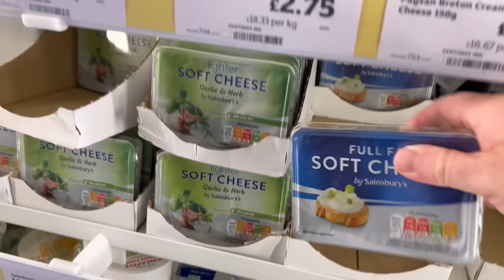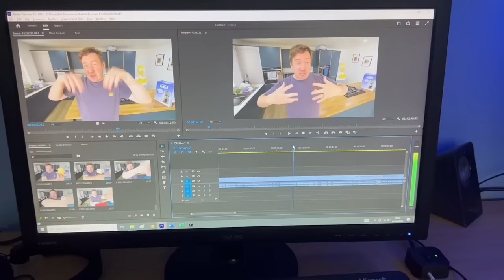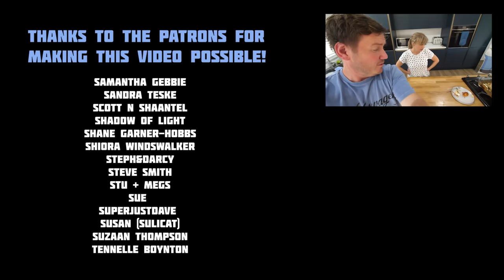The Cinnamon Roll Coffee Cake with No Coffee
Mrs B has been a bit under the weather recently, so when she spotted a recipe for a Cinnamon Bun Coffee Cake online, I had no choice but to make it for her. But wait, there's a twist! Did you know that American coffee cake recipes don't actually have coffee in them?! I'm sure some of you might prove me wrong, but this fact has totally blown my mind, and Mrs B's too!

Now this video is a bit different from my usual as I went totally out of my comfort zone by filming at a different time of day. So I decided to give you folks a bit of an insight into my daily life - my morning routine, how I film and all that. The lovely folks who support me over at Patreon on the Patreon Vlog Club tier get this sort of content TWICE A WEEK where I have some nice long chats about my life alongside my regular video content in the unedited versions of my videos. So if you like this sort of thing and want to see more of me and my life behind the scenes, head over there to take a look

You can find 100's of more fun food videos, recipe steps & ingredients, merch like books & t-shirts plus my own kitchen gadgets on my

Ingredients
For the cake batter
375g plain flour
200g granulated sugar
4 tsp baking powder
1 tsp salt
360ml milk
2 eggs
2 tsp vanilla extract
115g unsalted butter

115g unsalted butter
100g brown sugar
1 tsp salt
1 tbsp plain flour
3 tsp cinnamon
60g chopped pecans

105g cream cheese
35g icing sugar
1 tbsp milk
¼ tsp salt

Cinnamon Roll Coffee Cake Recipe
First up, we’re going to make the cake batter so you need to mix together the milk (the recipe specifies full fat which I rarely get, but I do enjoy from time to time!), eggs and vanilla extract - and don’t worry folks, I’ve got a video in the works all about homemade vanilla extract!

In another bowl, mix the plain flour, sugar and baking powder. This recipe has a surprising amount of baking powder but apparently gives it more of a “cake like texture” as opposed to a bread texture that you get with yeast which is sometimes used.

Now it’s time for the dry to meet the wet ingredients - pour the vanillary, eggy, milky combo into the flour mixture and the butter which wants to be melted in the microwave so it just pours in. Whisk these together, then use this chance to preheat the oven to 180C (350F) for 25-30 minutes.

While things are heating up, we’re going to make the cinnamon pecan topping which gets hidden in the middle and bunged on the top too. In a bowl, mix the light brown sugar, cinnamon and flour (which I imagine thickens the mixture slightly) then add the chopped pecans and the softened butter. Now we need to give this a quick whizz around in the microwave for 30 seconds.

Now let’s build this cinnamon roll cake! Pour half the cake batter into the bottom of a greased baking dish. Okay, so at this point I decided to add a splash of coffee just to a little section to see how it would work - feel free to do this too, or leave it out as the real recipe says! Now take the filling and put that over the whole layer. Time for the next layer, pour the rest of the cake mixture on top and scatter the rest of the cinnamon filling over that one. Swirl the topping into the batter then pop into the preheated oven for 25-30 minutes.

Once you take it out of the oven, leave it to cool in the dish while you make the cream cheese frosting. Pop the icing sugar, cream cheese and milk into a bowl and mix together. Again, I took a tiny bit to one side and added a smidge of coffee, just to see what it would be like, which I used to top the side of the cake where I’d swirled in a bit of coffee.

Finally, drizzle the frosting all over the cake, slice up and serve!

00:00 Coffee cake?!
01:19 Behind the Scenes
03:37 Cake Batter
06:14 Cinnamon Pecan Topping
08:13 Secret coffee 🤫
08:27 Building & Baking
10:07 Cream Cheese Frosting
11:54 Tasting Time!
13:12 Mrs B's Turn